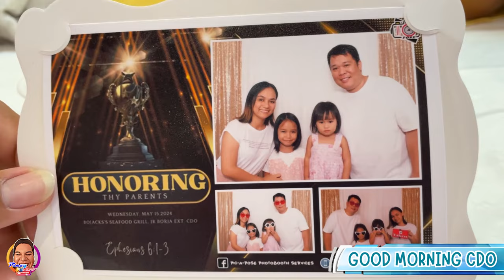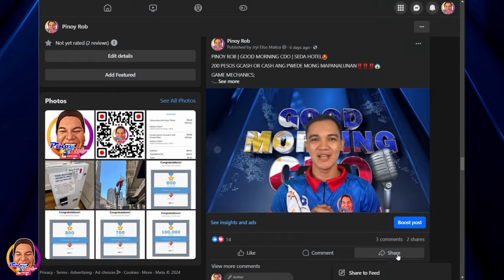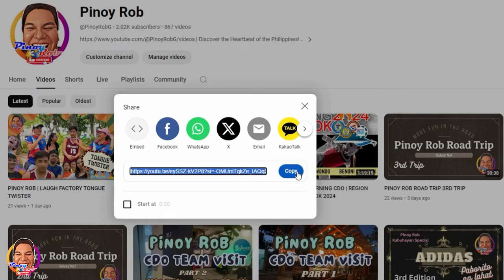PINOY ROB | GOOD MORNING CDO | HONOR THY PARENTS | Cagayan de Oro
WIN 200 PESOS GCASH!
MECHANICS:
- Find the Question at the Closing Part of the Segment
- Share the FB Video
- Share the Youtube Video Link
- Comment your answer to the Comment Section in the Facebook Video

A Group of Greater People highlights the Honoring of Parents in their Community held at Bojaks Eat All You can, Cogon, Cagayan de Oro City, Philippines